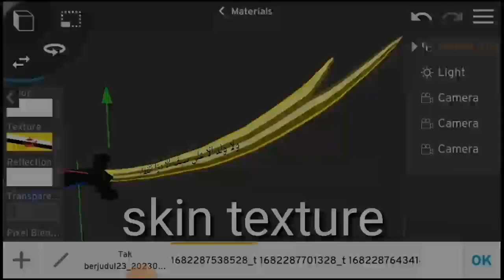low poly zulfikar sword v1 release for prisma 3d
minal aidin walfaizin mohon maaf lahir dan batin ya guys🙏 dan ini link downloadnya👇